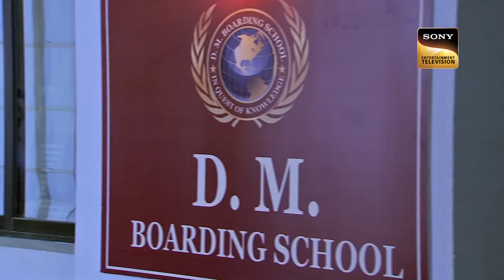Team CID कैसे Solve करेगी एक Antique Table में फँसे Axe का राज़?| सीआईडी | Akrosh| 02 July 2023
A female thief breaks into a couple's bungalow as she is sifting through the things in the living room, the wife enters the house coming back from late night party the thief hides under the table that's when she strikes her head. The wife notices as she looks under and finds blood flowing from under the table she is shocked to find the woman unconscious. She finds a pointed thing under the table. An X-ray is done and they see an axe inside it.  Watch this episode of CID to find out.

Team CID à¤•à¥ˆà¤¸à¥‡ Solve à¤•à¤°à¥‡à¤—à¥€ à¤  à¤• Antique Table à¤®à¥‡à¤‚ à¤«à¤  à¤¸à¥‡ Axe à¤•à¤¾ à¤°à¤¾à¤œà¤¼?| CID| à¤¸à¥€à¤†à¤ˆà¤¡à¥€ | Akrosh| 02 July 2023